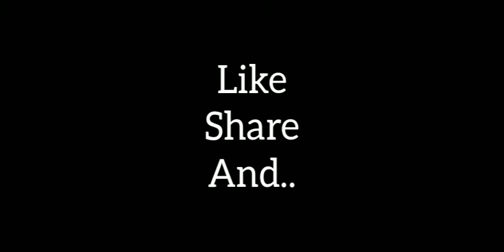BAR BRAWL | MISSION #23 | GTA VICE CITY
Tommy enters his mansion and sees Lance Vance at the bar. Lance explains that the Front Page Café is refusing to pay protection because they are instead protected by a "local gang of thugs". Tommy, angered at Lance's indifference to this, decides to deal with the issue himself and takes two of his bodyguards to the Front Page Café on Ocean Drive. Tommy kills the guards in front of the café and speaks to the café owner. The owner explains that DBP Security has been supplying his protection and tells Tommy to discuss it with them. Tommy drives to DBP Security's headquarters and attacks some of their guards, but two guards survive and escape on PCJ 600s with Securicor's following them as backup. Tommy gives chase to the guards, who flee to the southeastern tip of Ocean Beach, and eventually kills them.